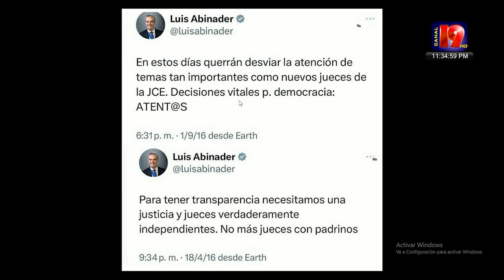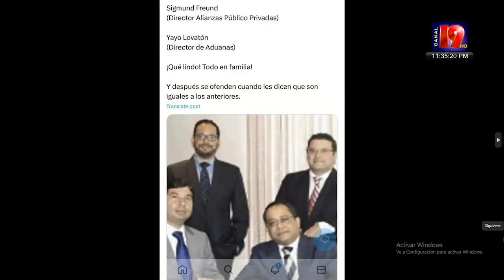Abel Martinez y su opinión de TC. Encuesta RD elige y accidente en la Jacobo Majluta.